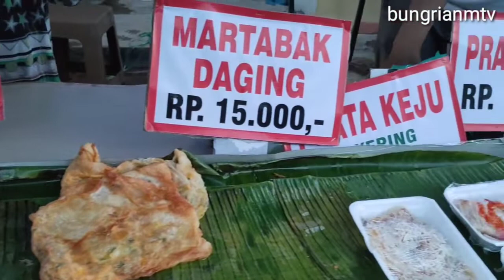BAZAR RAMADHAN 2021 - MEGA LEGENDA KOTA BATAM I NGABUBURIT & BERBURU TAKJIL I Part 1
"Pernahkan Kamu Merasakan Galau Karena Sang Kekasih Lebih Memilih dia???" Single Pertama dari Alexander Budi Prima

NGABUBURIT & BERBURU TAKJIL DI KOTA BATAM Part 1 l Mega Legenda I Bazar Ramadhan 2021

Kuliner buka puasa di Batam kembali ramai setelah sekian lama pandemi. Kini warga Batam bisa menikmati kembali kuliner Nusantara setiap menjelang buka puasa atau istilahnya ngabuburit

Seperti apa kuliner dibatam?
ikutin terus ya gaes